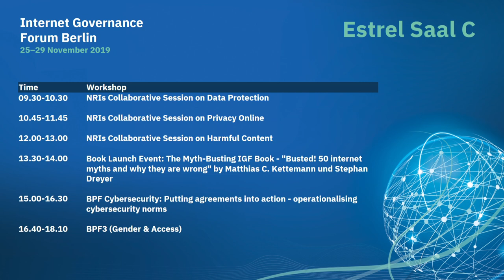IGF 2019 - Day 2 - Estrel Saal C - NRIs Collaborative Session on Privacy